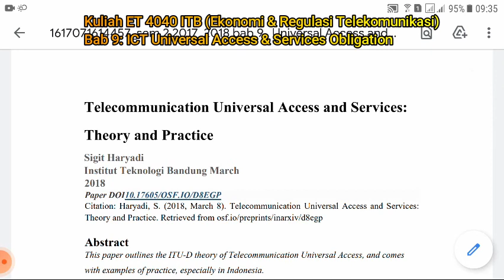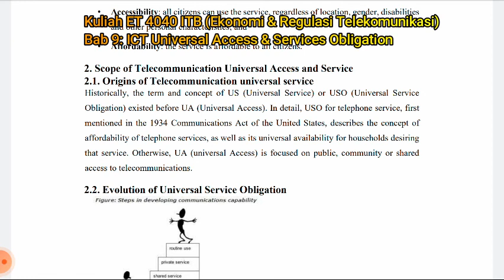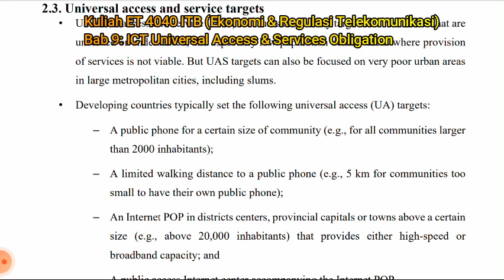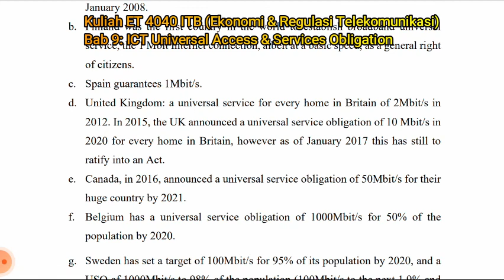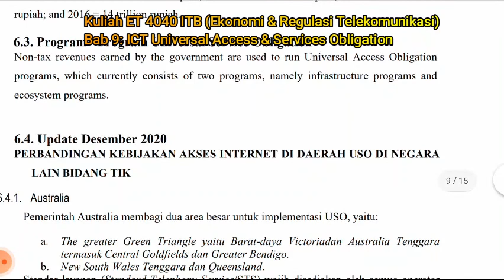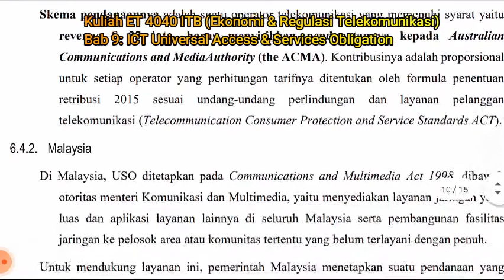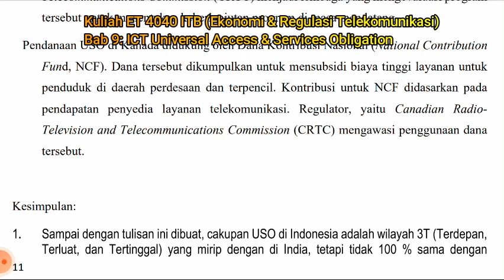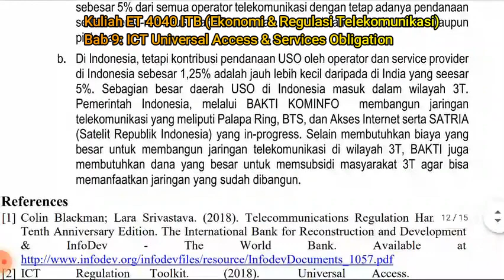ICT Universal Access & Services Obligation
Penjelasan kuliah ET 4040 (Ekonomi & Regulasi Telekomunikasi) Bab 9: ICT Universal Access & Services Obligation)
Bahan kuloiah bisa dinduh di Bab 9 Telecommunication Universal Access and Services: Theory and Practice.